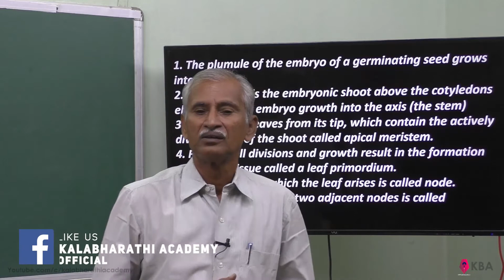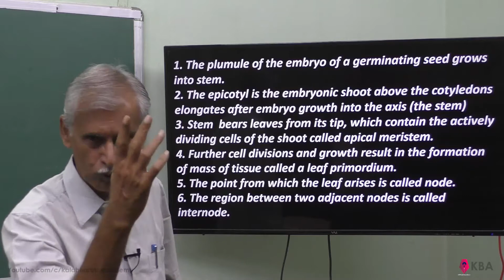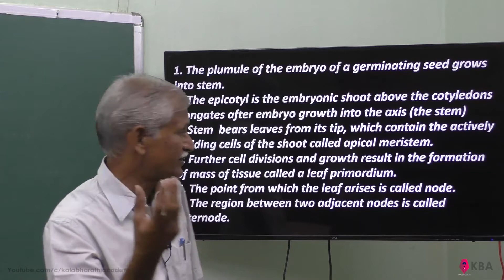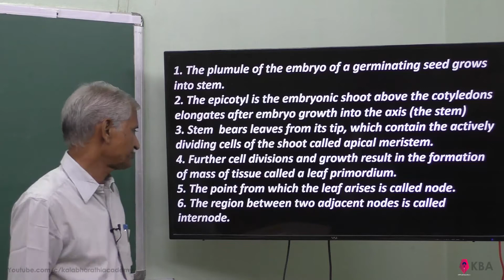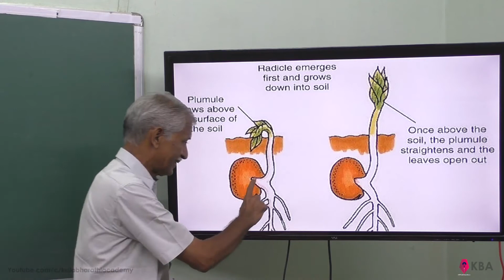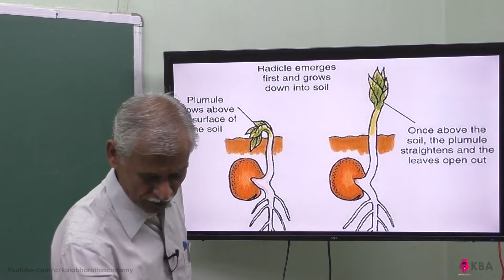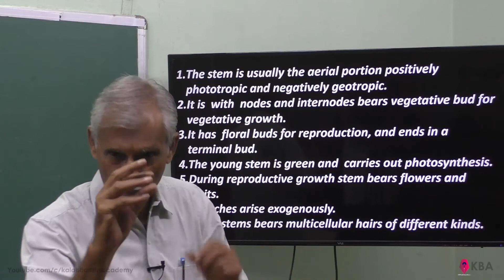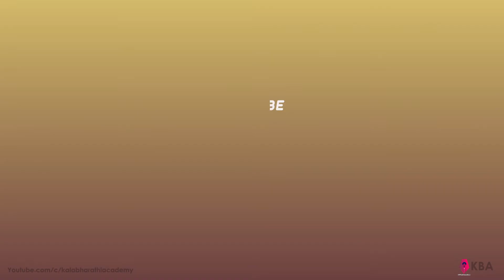9.Botany | Vegetative Morphology | Shoot system